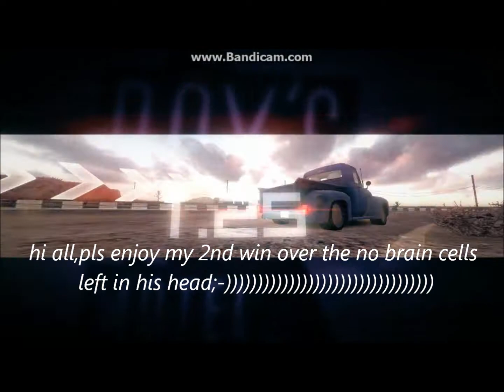2nd win DISEASED777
hi all,this was my 2nd win over the cheater "DISEASED777"`this guy is soo stupid he slows at the end for a last pop at me and tops up getting 2nd,pls enjoy;-)))) (btw speed,if u see this`"KARLCARNAGE"is alomost finished)